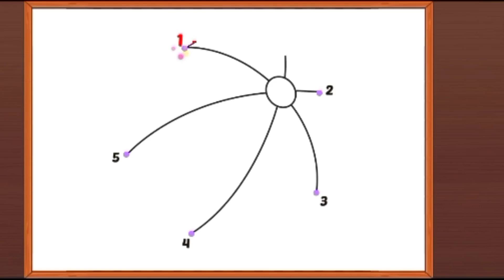Beautiful Ball Drawing and coloring🥎